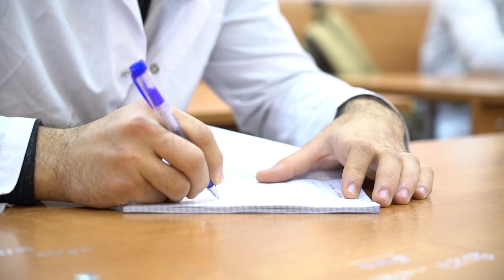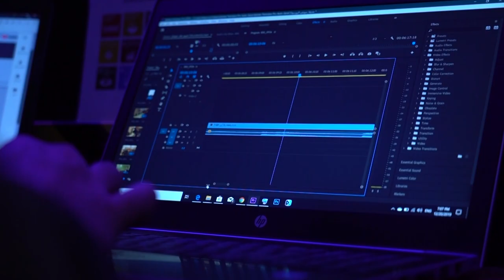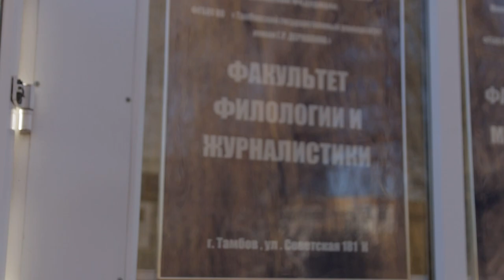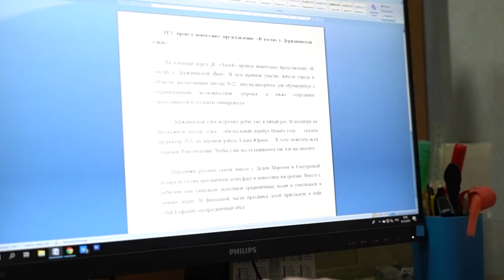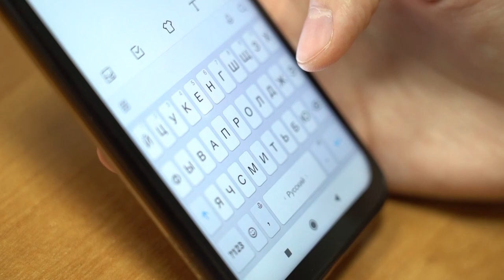I am/Я есть | Выпуск № 8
Махмуд Саад приехал из Иордании получать профессию врача, в свободное время научился играть на флейте и сочетать музыку с битбоксом. На Ютубе же он рассказывает преимущественно о России, о себе в России для людей, говорящих на арабском языке.

Студентка-журналист Анастасия Самойлова объединилась со студентами разных специальностей нашего университета, чтобы создать Медиацентр «Держивишня». Сами себя мотивируют, определяют объём работы и контент, который как «вишенка на торте твоей студенческой жизни. Держи его». Правда, теперь Анастасия в сети 24/7🙂